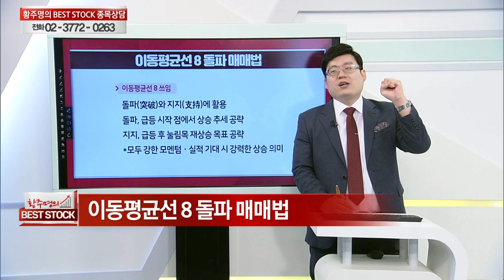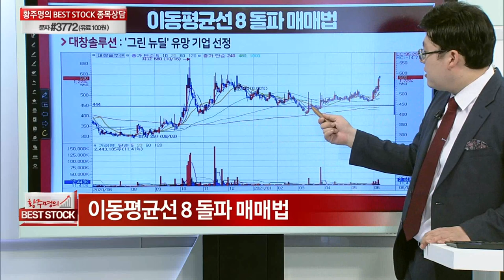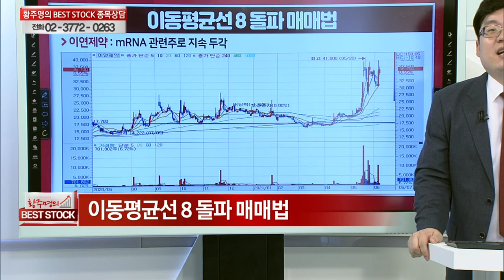이동평균선 8 돌파 매매법 (2)_주식 강의 65강_황주명의 베스트스탁 (20210612)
이동평균선 8 돌파 매매법 (2)